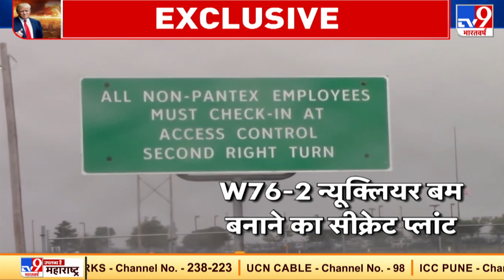ऑपरेशन W76-2.. मिस्टर प्रेसिडेंट का गेमचेंजर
चीन और अमेरिका के बीच तनाव चरम पर है. दोनों देशों के बीच World War 3 जैसे हालात बनते नजर आ रहे है. इसी के चलते अमेरिका ने एक खतरनाक हथियार तैयार कर लिया है जिससे दुनिया अबतक बेखबर हैं.